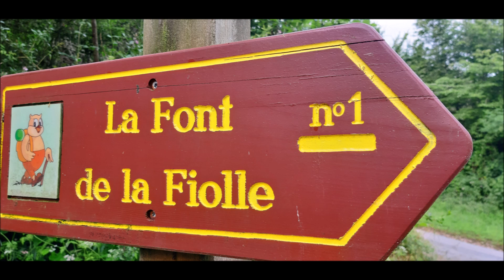Nôtre belle campagne Ep2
Retrouvez dans cette épisode la faune et la flore de nôtre belle campagne brigueillaise.